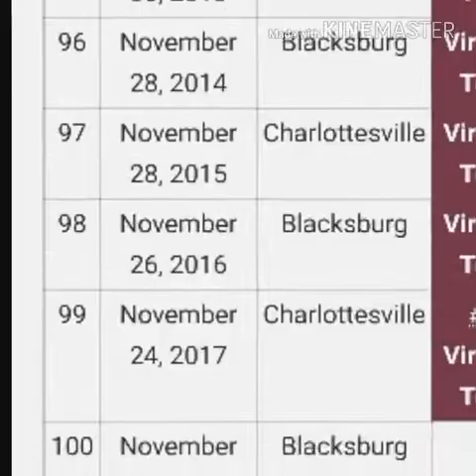Virginia Cavaliers Commonwealth Cup Hype Video (Beat Tech)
Go Hoos, beat Tech.